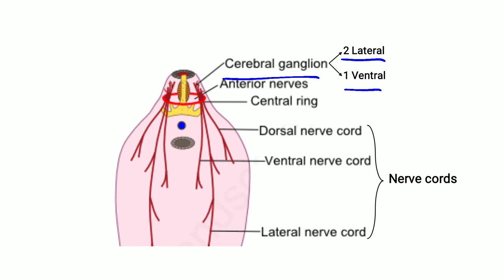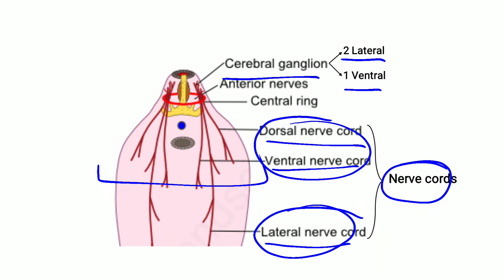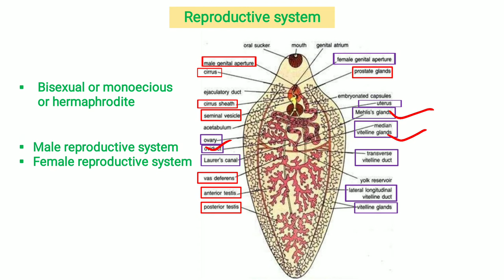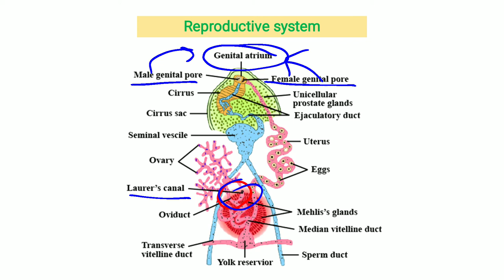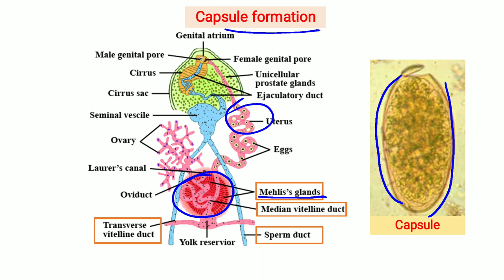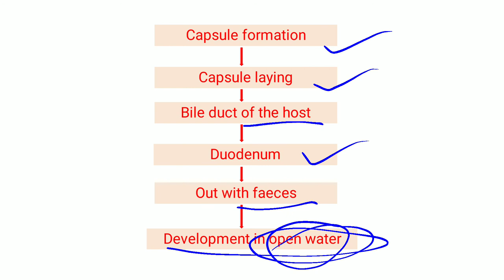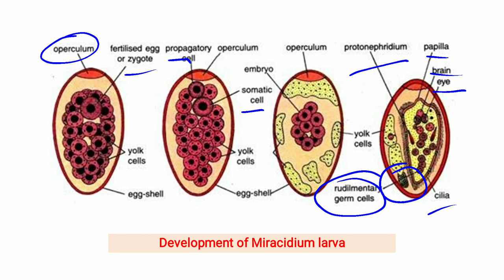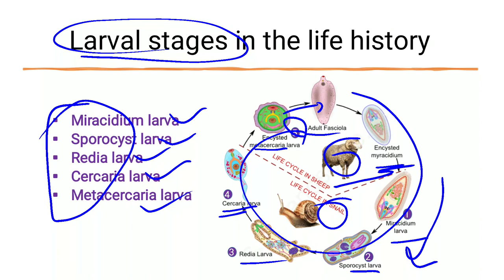Platyhelminthes || Fasciola hepatica (part-2) || B.Sc. Ist Year Zoology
This video explains the type study of Fasciola hepatica.
This video will be helpful for B.Sc. and M.Sc. students.